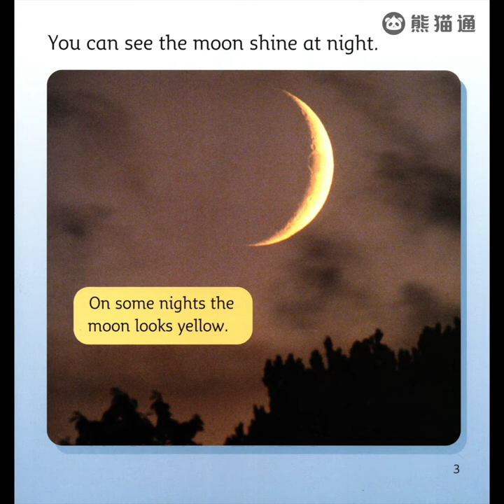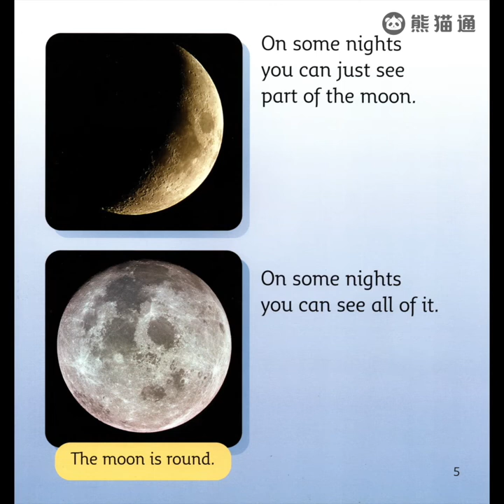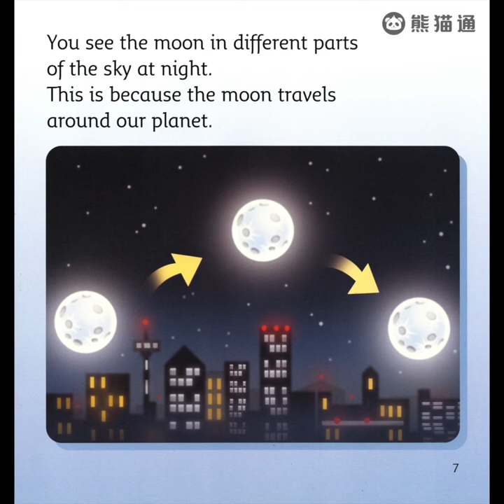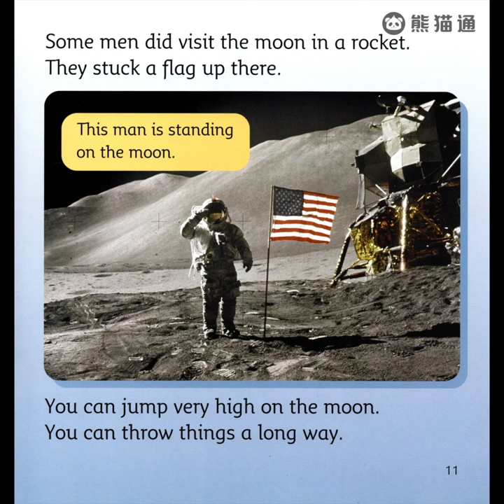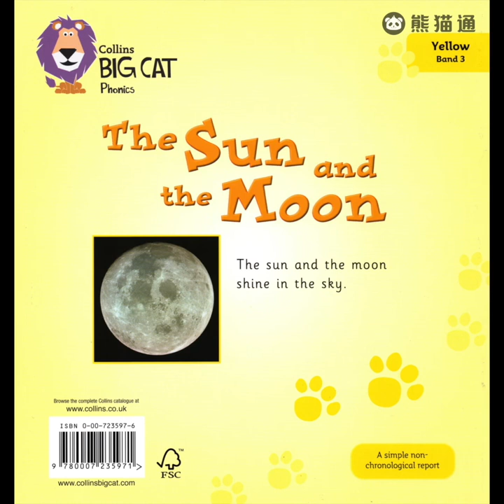Big Cat Nature Spelling Level 3 - the sun and the moon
"Big Cat Phonics" is a high-quality picture book type of phonics. Children can gradually practice and consolidate the rules of phonics in English picture books, gradually master the rules of English pronunciation, and then form independent reading ability. "Cat PhonICS" provides the ideal solution for teachers and parents to learn PHONics, so that children can enjoy reading and improve their listening, speaking, reading and writing skills.
Membership of this channel provides you with the following benefits:
Children's video Picture book series:
Famous "Oxford tree grading reading" video picture book [complete set], a total of 204.
"Big Cat English Reading" video picture book [complete set], a total of 317 episodes.
Red Rocket: A graded reading of zero-based English enlightenment [complete set] with 318 episodes
Cambridge teacher Diana Phonics for Children [Complete Works] 180 episodes
The Oxford Reading Tree (900 episodes)
Tsinghua Children's English Language Sense Enlightenment 120 episodes [Complete Works]
"Big Cat" Phonics 72 episodes [Complete Series]
The content is constantly updated, add wechat GeminiLab for all videos and exercise materials.